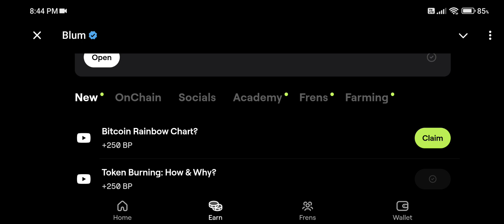Bitcoin Rainbow Chart?